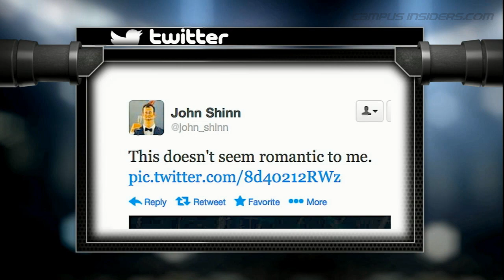Welcome Back, Land Shark! | CampusInsiders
Ole Miss star Marshall Henderson is making a change.  Shae Peppler reveals why the Rebels' sharpshooter will be returning to his wild ways in today's CI Trend Tracker.